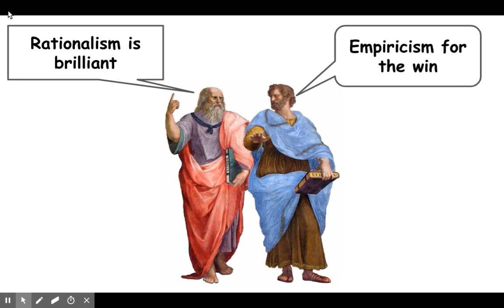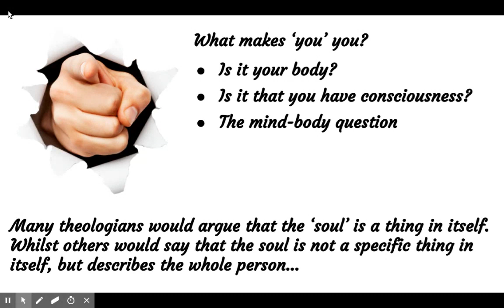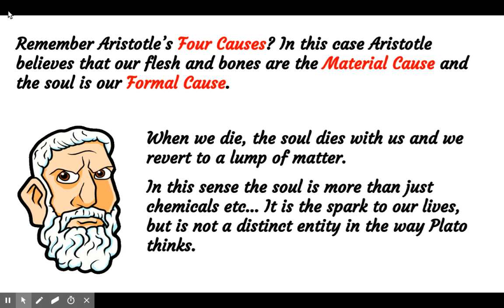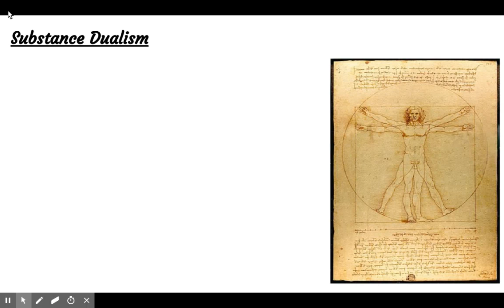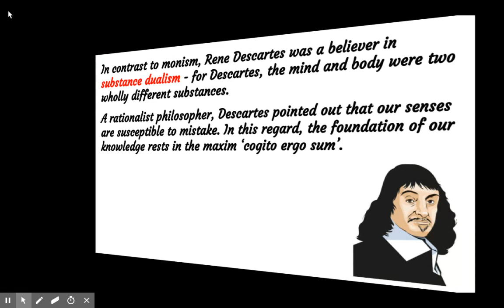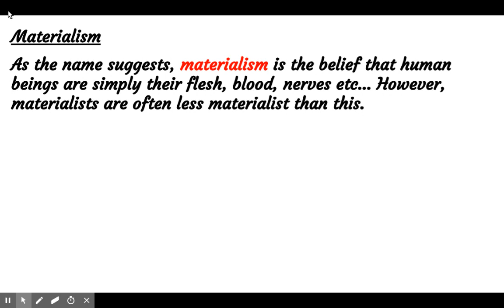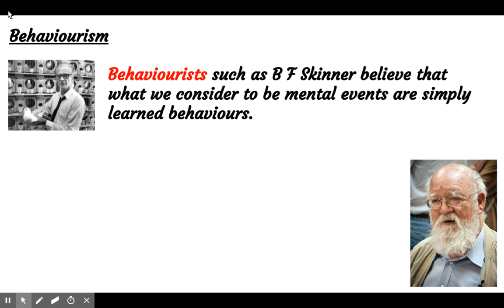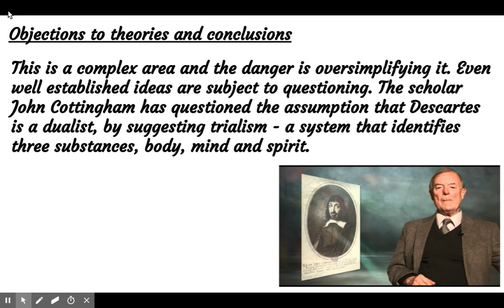Soul, Mind and Body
Short revision video on the Soul, Mind and Body for OCR Religious Studies (Philosophy and Ethics) Year 1.